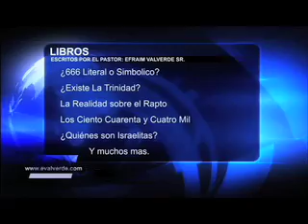Caminar De Un Hijo De Dios - Pastor Efraim Valverde, Sr.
"Reducid a vuestro pensamiento a Aquel que sufrió tal contradicción de pecadores contra sí mismo" (Heb. 12:3). Pastor Efraim Valverde, Sr. explicando: reduce tu pensamiento, si ya no sientes nada, en verdad ¡preocúpate! Muchos han dejado de estar en serio con el Señor. Dios ya viene, y cuando Él viniere, ¿"hallará fe en la Tierra?" Hay un precio que pagar, ¿sabes cuál es?